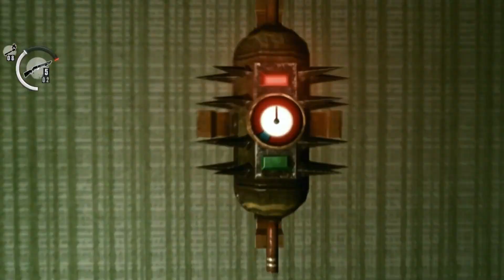The Evil Within Bastards Everywhere XD